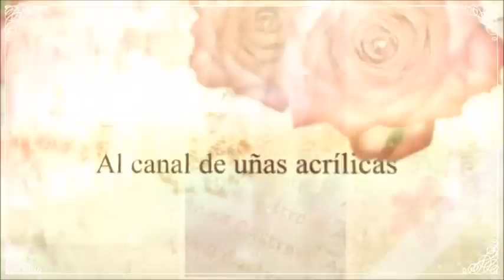TUTORIAL: Uñas Baby boomer o degradadas en color lavanda♥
Hol chicas aquí les dejo el linck de la tienda con los productos que yo uso, ustedes puede utilizar el que más les convenga.

el acrílico que utlice de color fue este en color lila número 24.

intagram:
Nails_annac